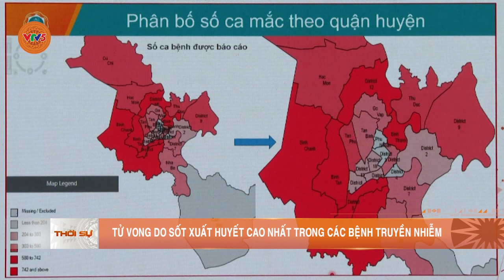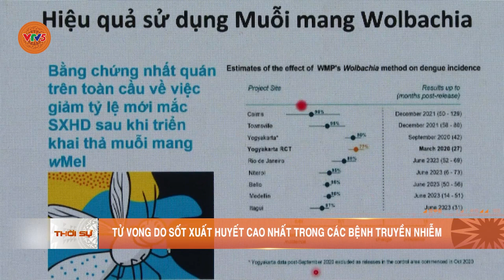TỬ VONG DO SỐT XUẤT HUYẾT CAO NHẤT TRONG CÁC BỆNH TRUYỀN NHIỄM | VTV5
Năm 2022, cả nước cũng ghi nhận 151 trường hợp tử vong trong hơn 372.000 ca mắc sốt xuất huyết, cao nhất từ trước đến nay. Bệnh diễn biến rất phức tạp và lưu hành ở hầu hết tỉnh thành phố, dẫn đến áp lực trong điều trị, nhất là các bệnh viện tuyến cuối.